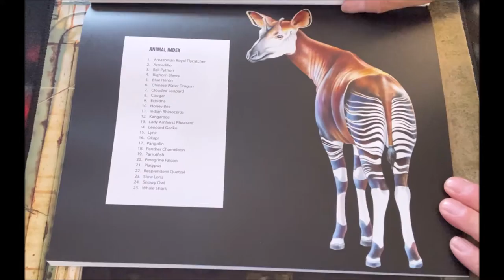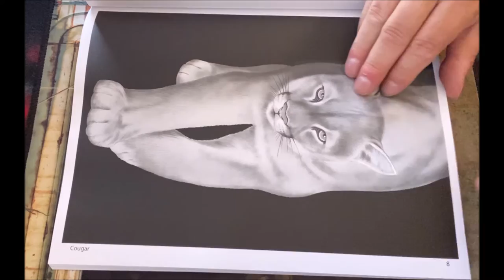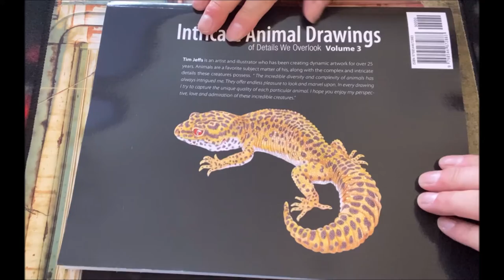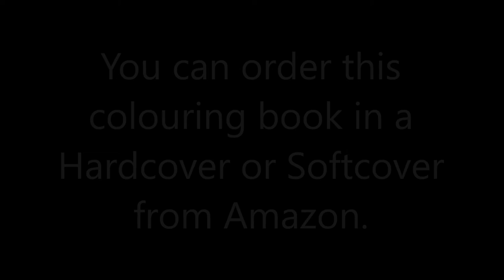Flip Through Video of Tim Jeffs Intricate Animal Drawings Volume 3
Flip through video of Tim Jeffs Intricate Animal Drawings Volume 3. Published through Amazon and available in many countries. Links are below:
Amazon US

The coloring book includes:
• Glossy stain-resistant cover •
Introduction by Tim Jeffs •
6 page full-color step-by-step coloring lesson •
 25 animals on black backgrounds to make your colorings POP! •
Single page images •
Full Index •
Printed and shipped by amazon.
Bonus! Full-color step-step coloring lesson! Tim Jeffs and and I show you, step-by-step, how to color the Honey Bee.
Flip through video created by me.